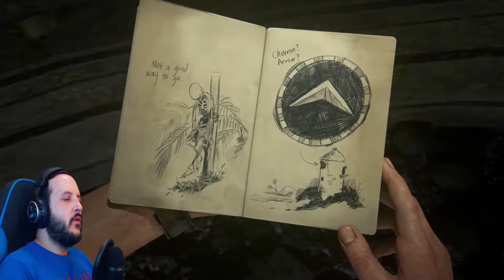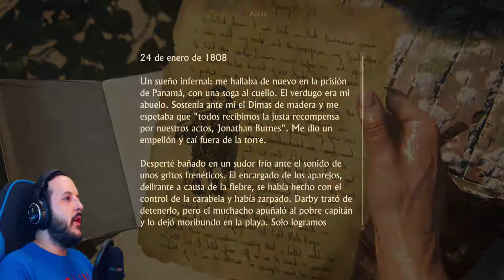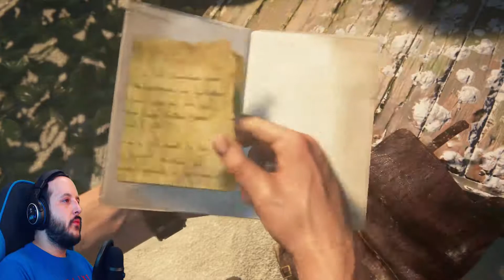UNCHARTED 4 - #13 ISLAS Y BARCOS HUNDIDOS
La búsqueda de Libertalia nos lleva a unas islas llenas de pistas y dificultades para encontrarla.

** UNCHARTED 4: EL DESENLACE DEL LADRÓN: LA SERIE COMPLETA **

** APOYA  AL CANAL (DONACIONES) **